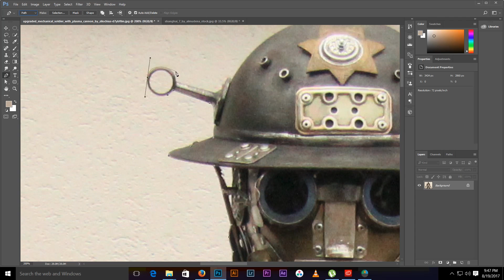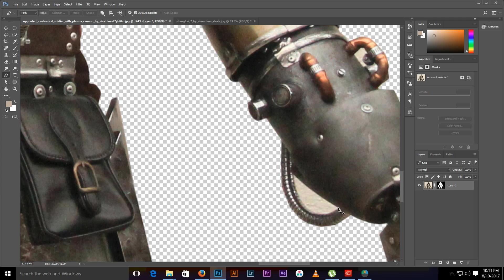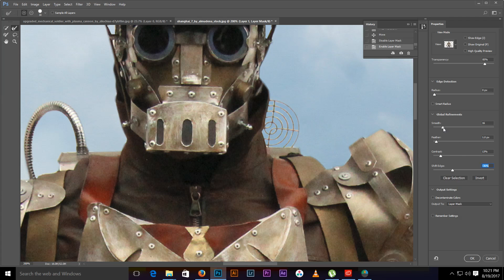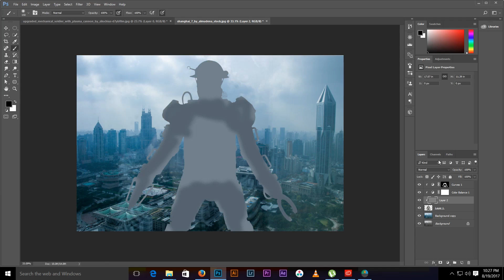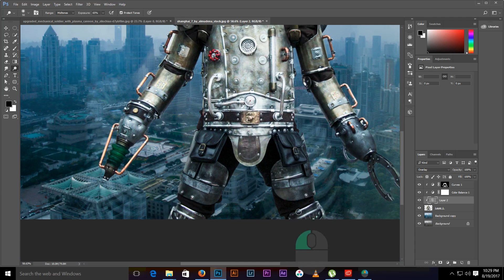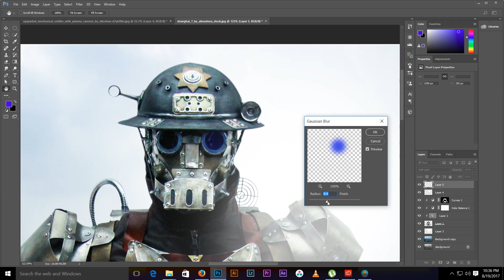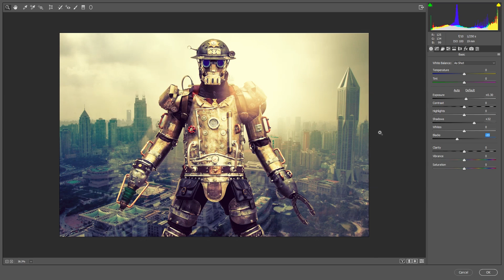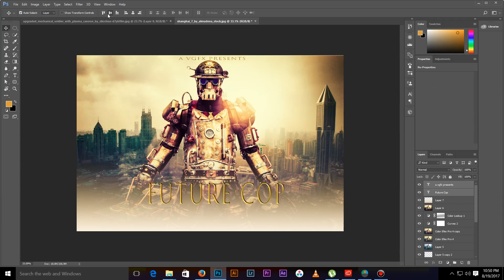Cinematic Movie Poster Photoshop CC Tutorial I Future Cop